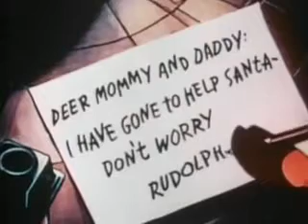Rudolph The Red-Nosed Reindeer (1948)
Santa needs Rudolph's help on Christmas Eve.
Rudolph the Red-Nosed Reindeer is a fictional reindeer created by Robert L. May. Rudolph is usually depicted as the ninth and youngest of Santa Claus's reindeer, using his luminous red nose to lead the reindeer team and guide Santa's sleigh on Christmas Eve. Though he initially receives ridicule for his nose as a fawn, the brightness of his nose is so powerful that it illuminates the team's path through harsh winter weather. Ronald D. Lankford, Jr., described Rudolph's story as "the fantasy story made to order for American children: each child has the need to express and receive approval for his or her individuality and/or special qualities. Rudolph's story embodies the American Dream for the child, written large because of the cultural significance of Christmas."